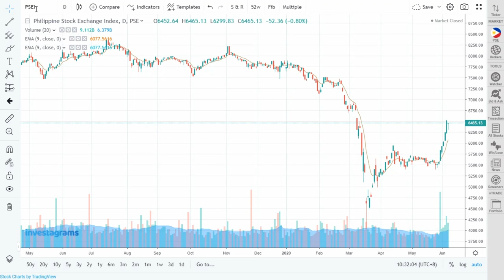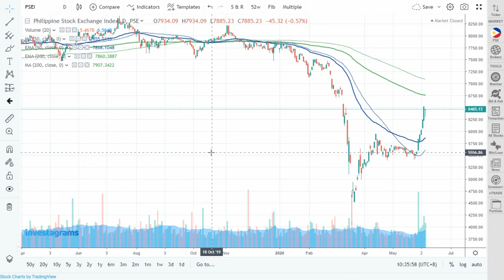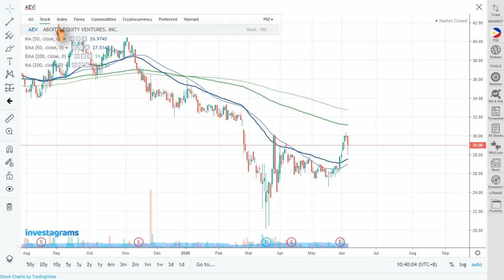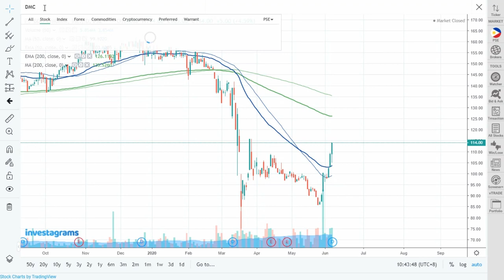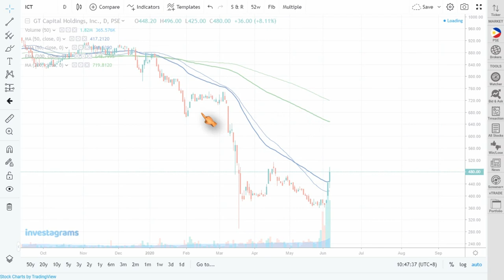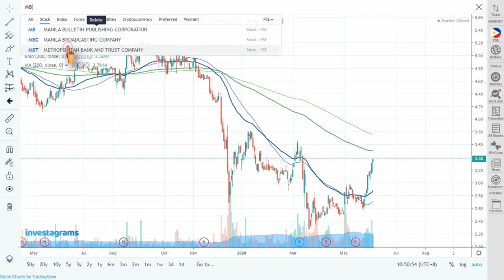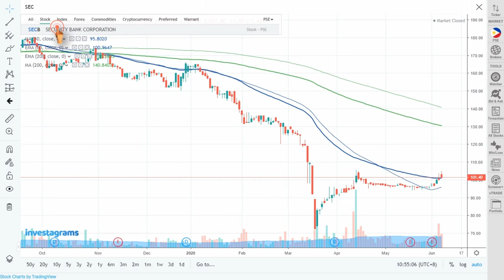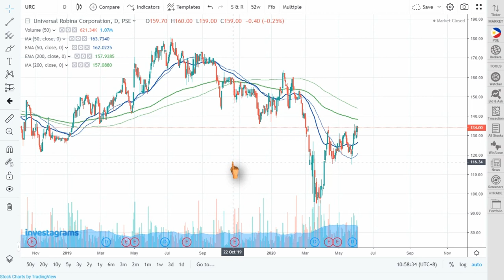VERY FEW BLUE-CHIP STOCKS ABOVE THE 200 MOVING AVERAGE │ TRADEKOTO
😘 Thanks a lot, Fam.

Warm regards,
Coach Randy